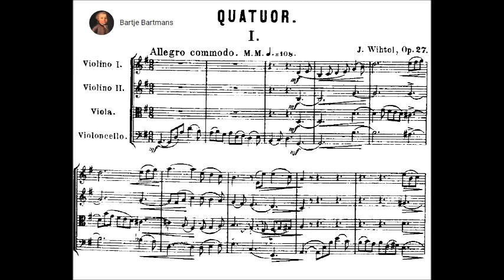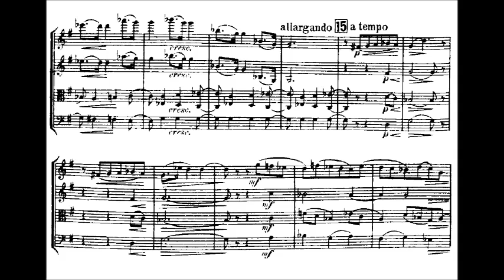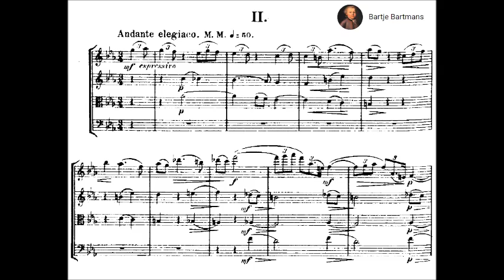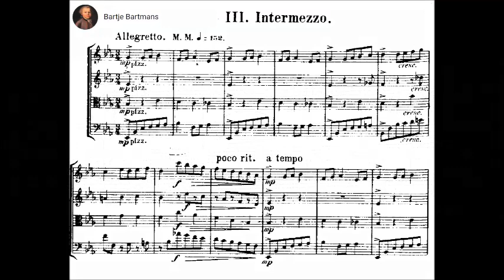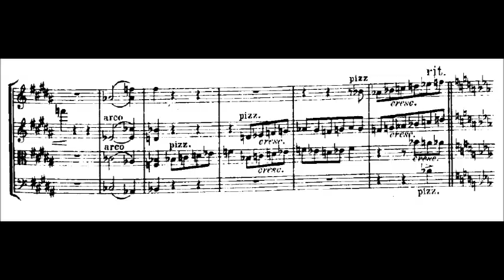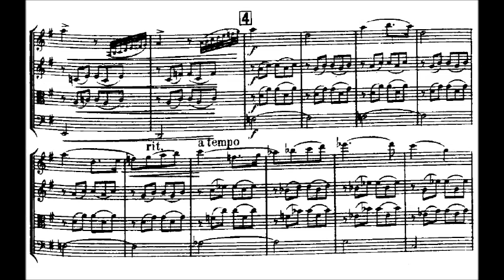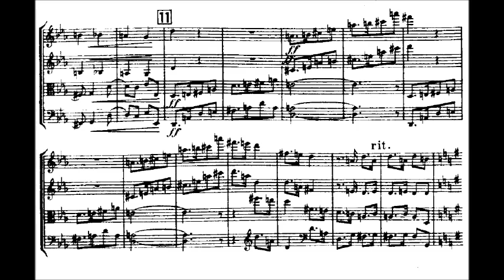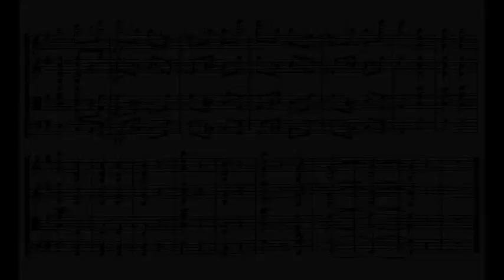Jāzeps Vītols - String Quartet, Op. 27 (1899)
Jāzeps Vītols (German: Joseph Wihtol; 26 July 1863 – 24 April 1948) was a Latvian composer, pedagogue and music critic. He is considered one of the fathers of Latvian classical music.

String Quartet in G major, Op. 27 (1899)
Dedication: M. P. Belaïeff

1. Allegro commodo (0:00)
2. Andante elegiaco (7:59)
3. Intermezzo; Allegretto (13:08)
4. Finale; Andante - Allegro non troppo (17:04)

Liepaja String Quartet

Vītols, born in Valmiera the son of a schoolteacher, began his studies in composition in 1880 at the Saint Petersburg Conservatory with Nikolai Rimsky-Korsakov. After graduating in 1886, he remained at the Conservatory to teach composition and reached the rank of Professor in 1901. His pupils there included Nikolai Myaskovsky and Sergei Prokofiev. Vītols was a close friend of fellow professors Alexander Glazunov and Anatoly Lyadov; he would regularly participate at Mitrofan Belyayev's "Weekly Fridays"—regular meetings of prominent Russian composers at Belyayev's home. At the time, Belyayev was Vītols' primary publisher. Besides academia, Vītols also spent time as a music critic for the St Petersburger Zeitung from 1897 to 1914.